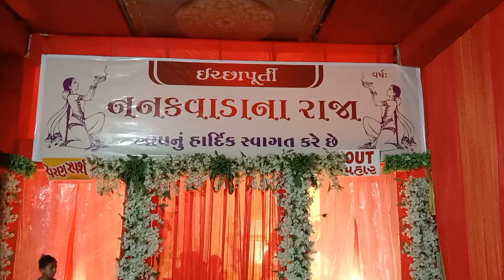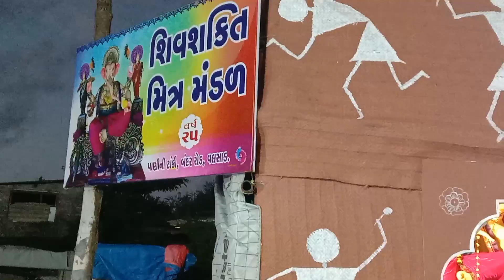valsad ganpati darshan 2024 || Shivam vlog || Like & Subscribe my Youtube channel For More Video❤️&👍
" Valsad Ganpati Darshan 2024 "